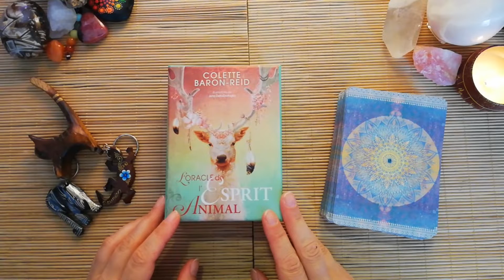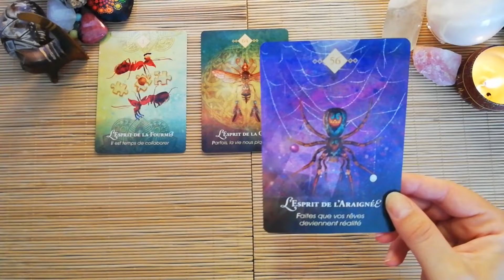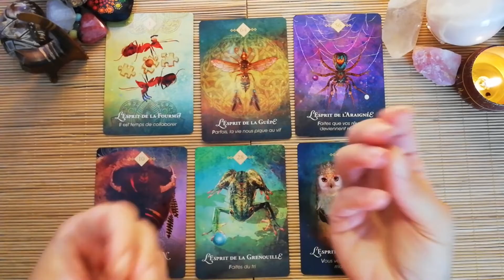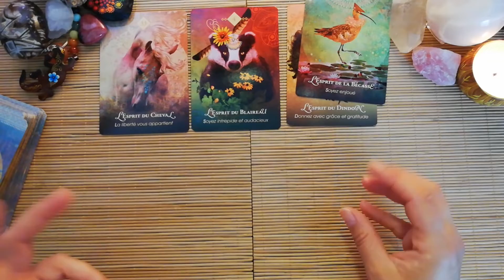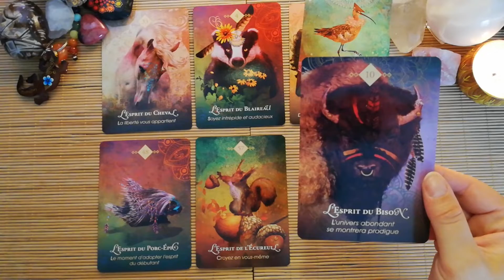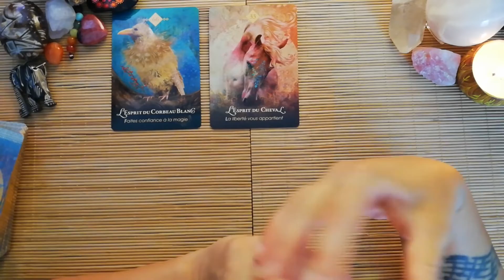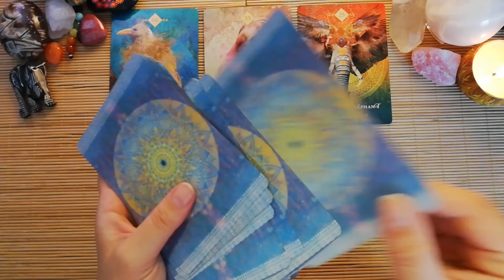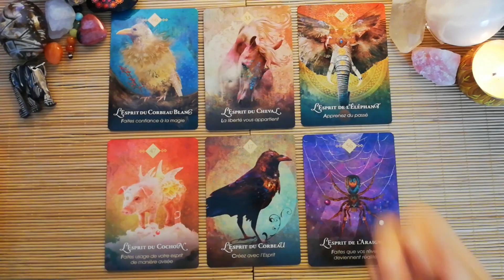🦋🐨🐼 Quel animal incarnez-vous ? Tirage à choix intemporel de l'esprit animal 🐴🐱🦁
Les animaux ont beaucoup de choses à nous dire, ils jouent souvent un rôle crucial dans nos vies alors pourquoi pas les consulter pour leur demander conseil ?
Que cherchent-ils à nous dire ? Comment peuvent-ils influencer notre vie ?

Je vous propose un tirage à choix pour répondre à ces questions :

- choix 1 : laisse tourner la vidéo
- choix 2 : 21:15
- choix 3 : 42:28

Jeux utilisés : L'oracle de l'esprit animal de Colette Baron Reed

Pour une consultation privée, prévisions ou réponses à vos questions, retrouvez mes différentes prestations sur mon

Les créations ésotériques, planches de tirage, reposes cartes, boîtes à cartes, runes sont sur Etsy

A bientôt !